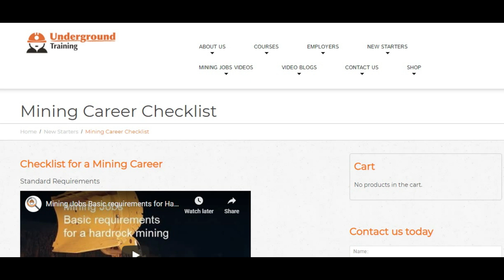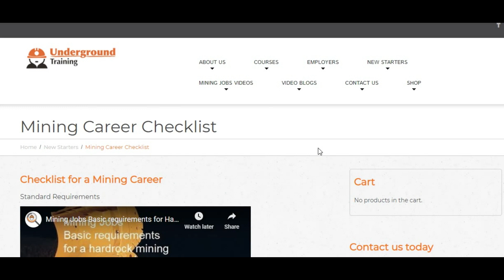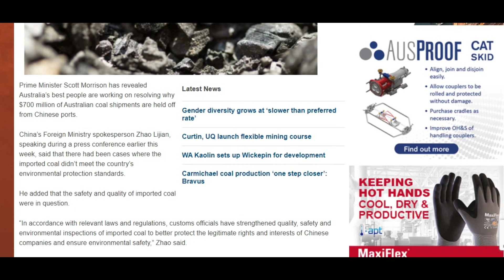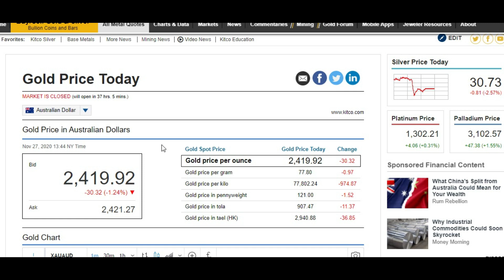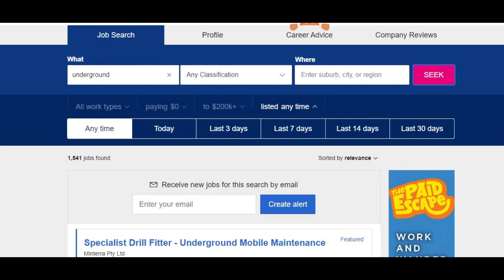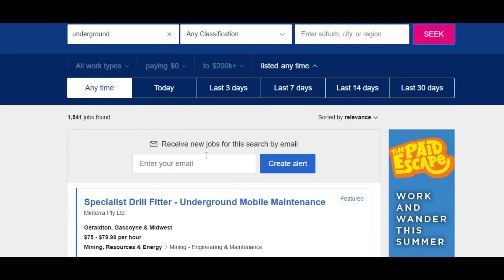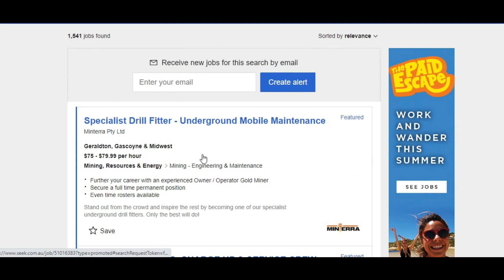Weekly mining news 28/11/20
In this week’s news we talk about the deal breakers for employers, the coal ships stuck off the coast of China and the $200 drop in the gold price.

We will do the prices, discuss snatch-it season and how you can be ready for the opportunities that it brings each year.